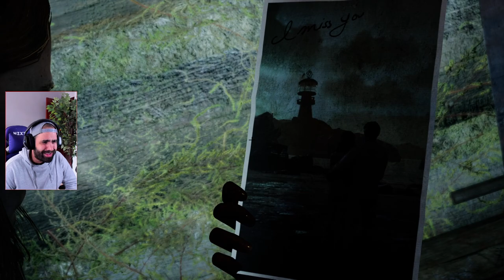LOS ACECHADORES Y LAS MINAS • The Chant #3 (COMPLETO en Español)